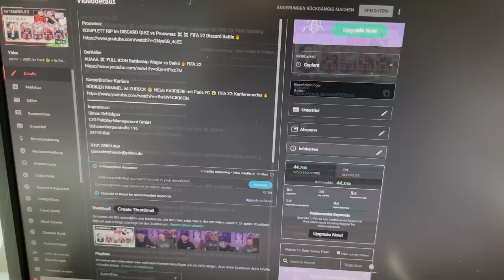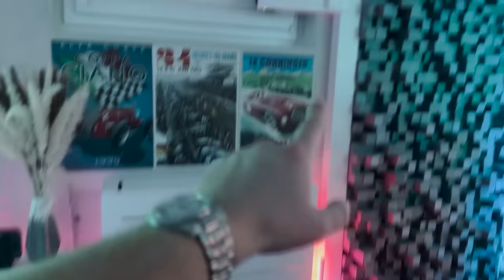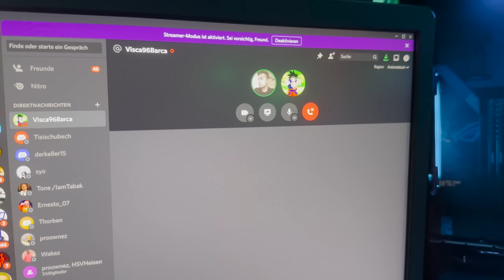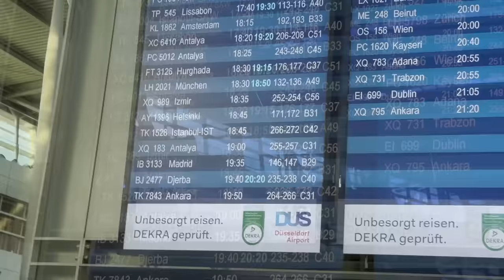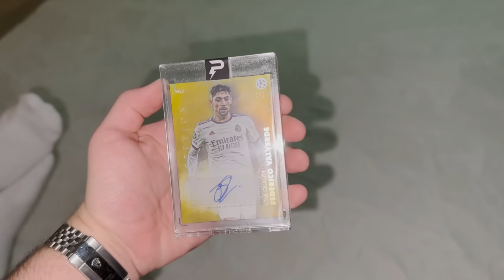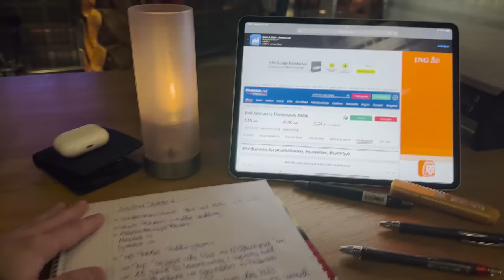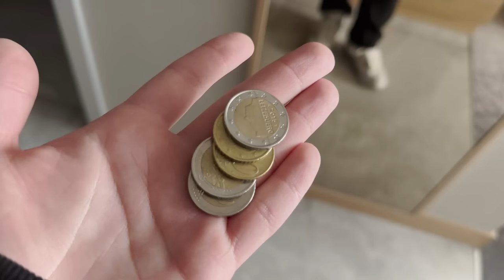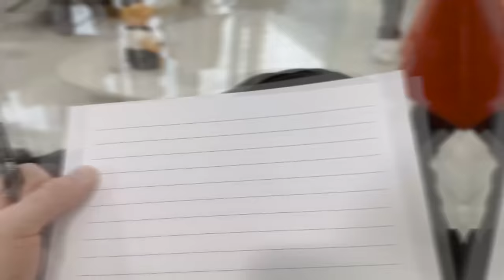Mein Wochenende beim Doppelpass 😱 XXL Vlog mit Stefan Effenberg, Steini, und Co 😍